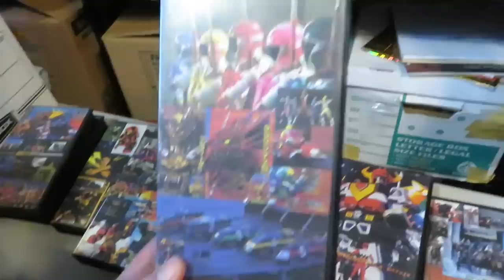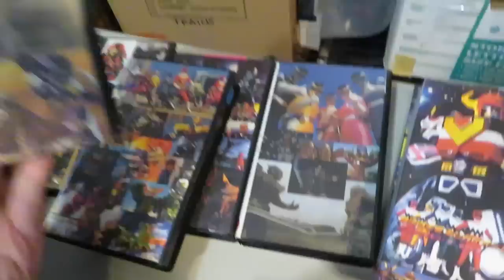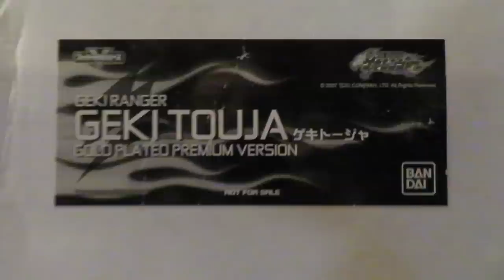That's Too Many Power Rangers! (Vlog #623)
OUR MAILBOX
Bruno/MMPRtoys
868 W. Street Rd. #345